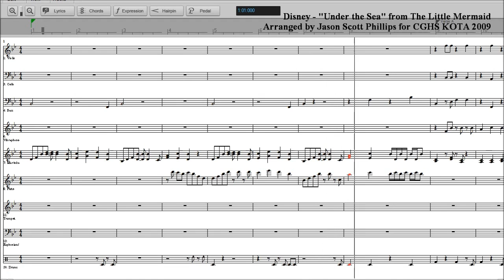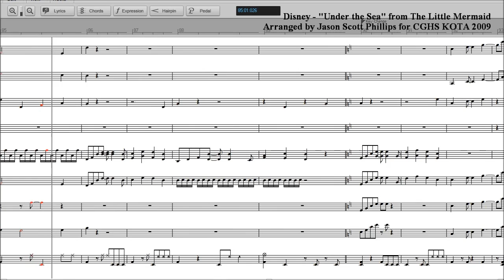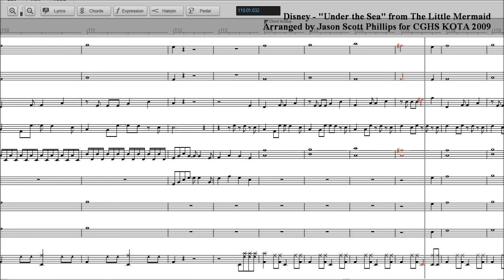Disney Under the Sea Sheet Music - Jason Scott Phillips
Disney Under the Sea sheet music arrangement by Jason Scott Phillips.